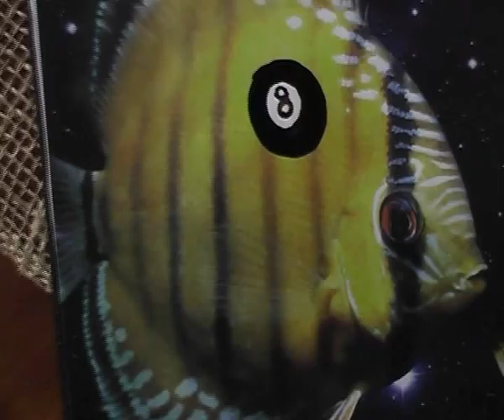Paulo Diaz in Helsinki, Finland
Legendary skateboarder Paulo Diaz in Helsinki